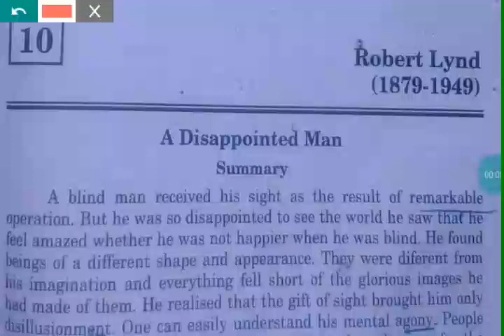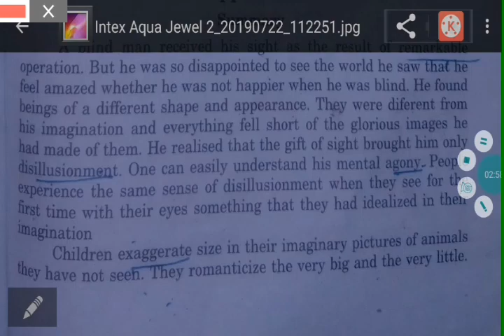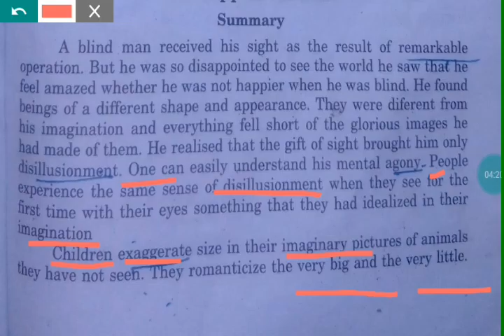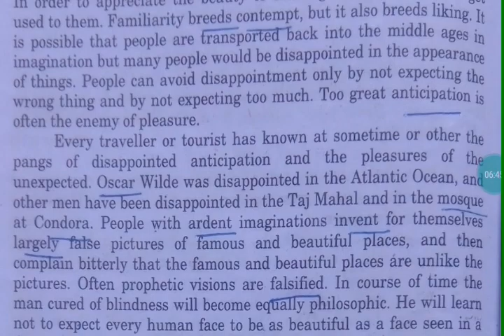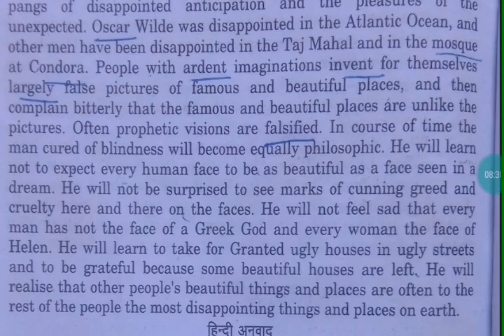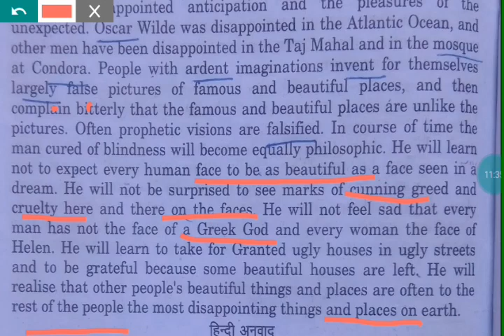A Disappointed Man by Robert Lynd..